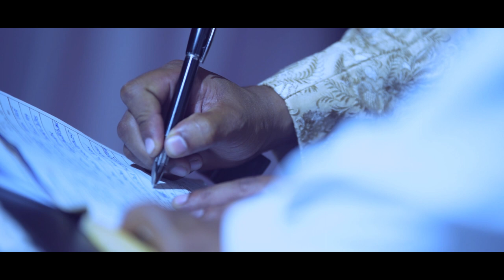Ronald & Violet Wedding Teaser